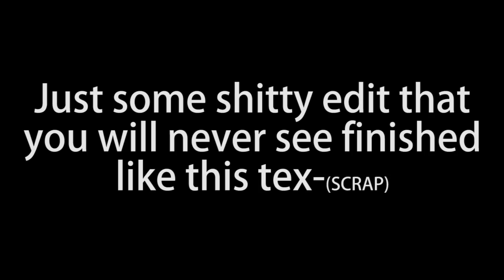Dare Cristo's Trash #2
(SCRAPPED DESCRIPTION)